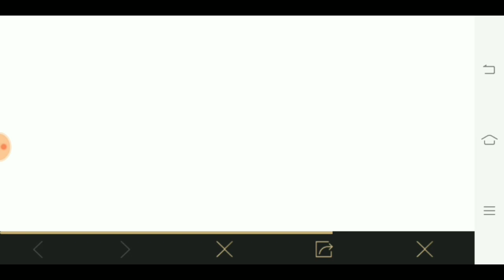PUBG Mobile NEW Trick To Get FREE PERMANENT EPIC OUTFIT PREMIUM COUPON AKM,BAG,SKIN LEGENDRY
┏ DESCRIPTION ┓

HEY
      Whatsup pubg peoples my name is sandip to bhai log kya halchal I hope ki guys aap sabhi ache hi honge to ajj ki iss video main apko ye bataunga ki kaise apko free main 3 permanant outfit+pan skin+parachute skin  bhot op trick hain guys video pasand aye to like karna channel pe naye ho to subscribe karna aur sath hi sath bell icon 🔔ko presss karna aur problem ho to comment karna😁😁😁 sasta dialogue😁😁

👇 ✦ABOUT MRGXG✦ 👇

➠【  HOBBY  】➠MAKE GAMING YOUTUBER.
➠【  DEVICE  】➠VIVO V7 PLUS [4GB RAM]
➠【  PUBG CONTROL 】➠4Finger claw no gyro use.

Music Use in this Video ➠NEFFEX FIGHT BACK...

❖ ── ✦ ──『END ZONE 』── ✦ ── ❖

➠ THANK YOU SO MUCH FOR WATCH THIS VIDEO I HOPE LIKE THE TRICK.

➠ALSO LEAVE A LIKE ON THIS VIDEO👍👍👍.